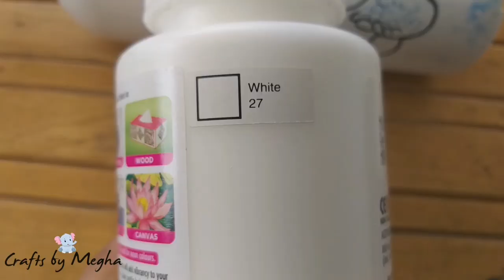ഒരു simple ബോട്ടിൽ painting / എളുപ്പത്തിൽ വരയ്ക്കാം കുപ്പിയിൽ / easy bottle art/ easy DIY bottle art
very simple bottle painting for begginers